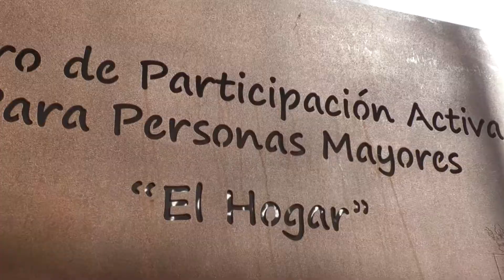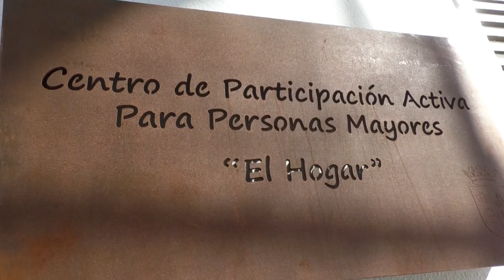EL HOGAR DEL PENSIONISTA TIENE NUEVA DIRECCIÓN - 05FEB2019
El Hogar del pensionista de Conil cuenta con una nueva Junta Directiva. Este organismo municipal está pasando por un periodo de renovación en el que se incluye la propia dirección y nuevas dependencias.